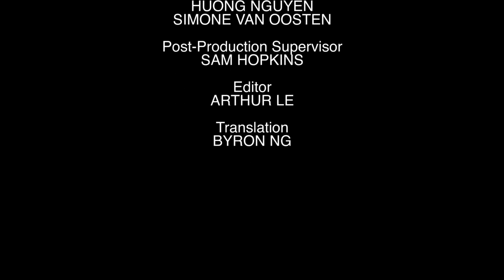Full interview Can Thi Theu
Our 6th interview in the series with female activists is out now! Can Thi Theu is a farmer and one of the leading activist against land grabs. She tells us about the commitment you make being an activist and how it's all worth it.